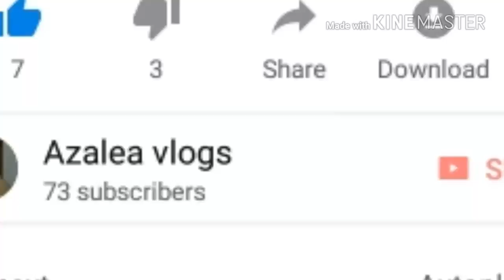73 subsribers and 100 views (Read description)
Thank you guys for subsribing and give me a lot of views
Bye